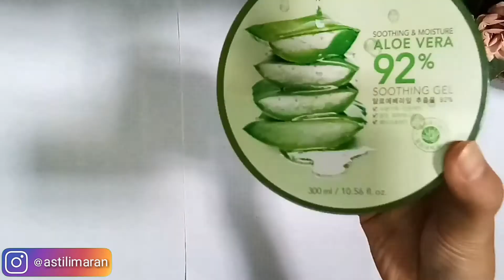[DIY] Serum wajah | membuat serum wajah sendiri | Membuat serum glowing | Membuat serum vit E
dan follow instagram : @astilimaran

Bahan dan alat :
1. Aloe vera gel Nature Republic
2. Air mawar Viva
3. Hada Labo ultimate anti-aging lotion
4. Nature E
5. Botol pump kosong
6. Spatula dan corong kecil